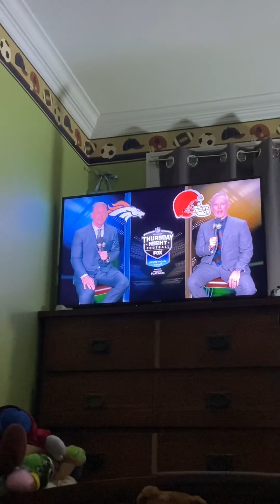NFL week 7 Thursday night football on FOX/NFL Network Broncos vs Browns intro